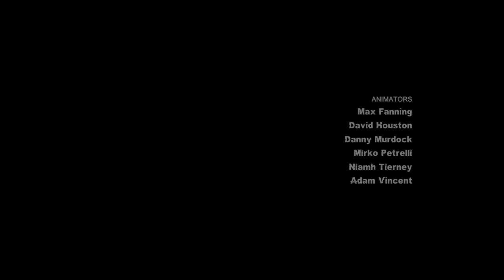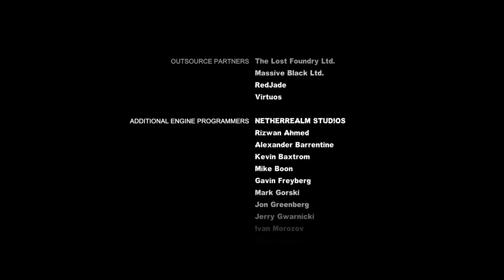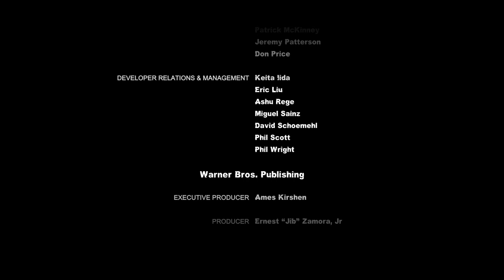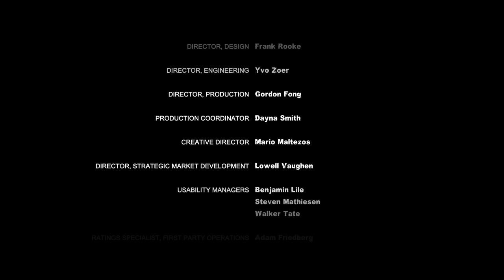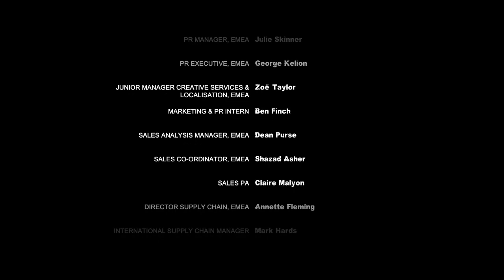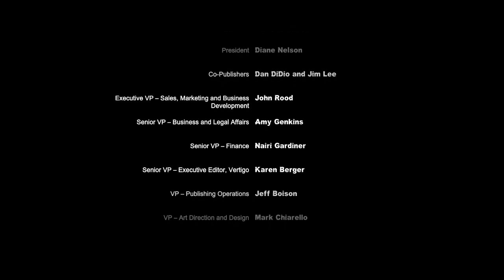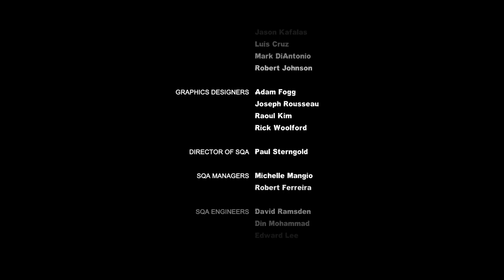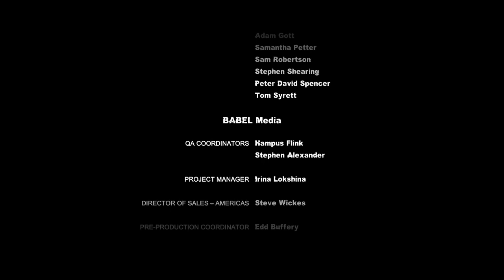Let's Play Batman: Arkham City #041 [HD/DE/BLIND] [FINALE] - Ziemlich komisch...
| Batman: Arkham City (2011) |